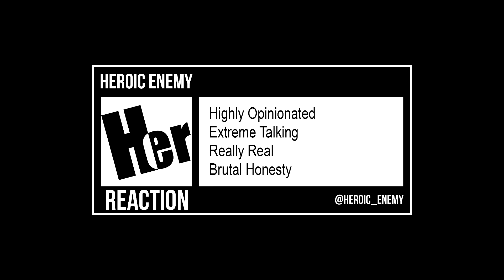Spider-Man - E3 2016 Trailer Reaction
The rumors were true! Insomniac is making a Spider-Man game for the PS4!

Like this? Then a share would be massively appreciated! Here's some ways you could do that:

(Some recommend subreddits: r/videos, r/movies, r/cleveredits, r/recut)